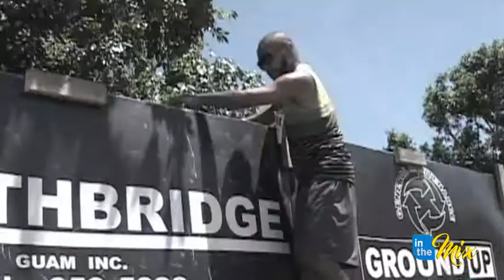Special camp preps competitors for Trench Challenge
This fall the Trench Challenge will once again take over the Guam International Raceway Park in Yigo. But to help competitors get ready for the annual endurance and obstacle competition a special camp is being held over the next several months to help you prepare.